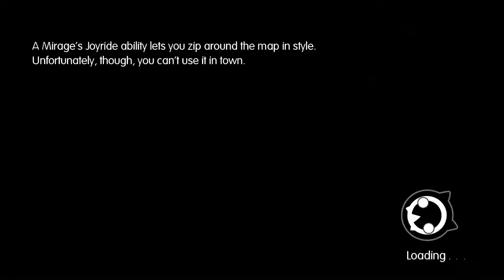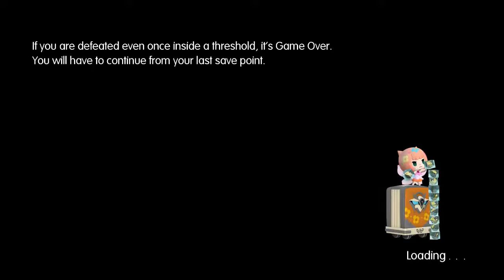World of Final Fantasy - Gameplay Part 37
World of Final Fantasy - Gameplay continue